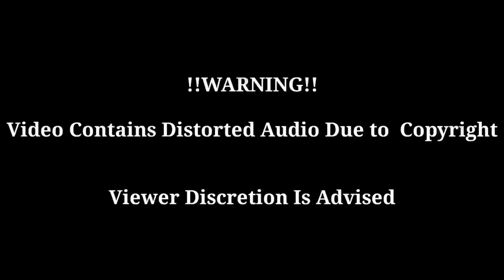I Fall Apart By Post Malone | BASS BOOSTED | Creative Carton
Song : I Fall Apart by Post Malone

Shot and Edited by @PixelPhotosByCam